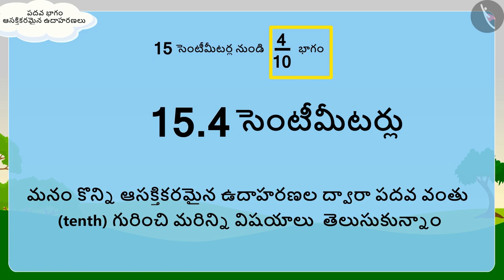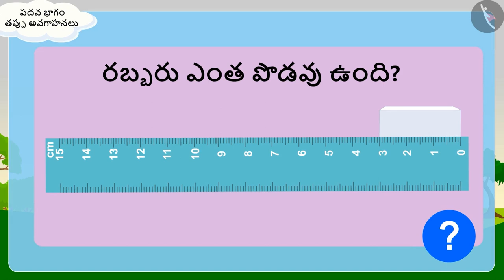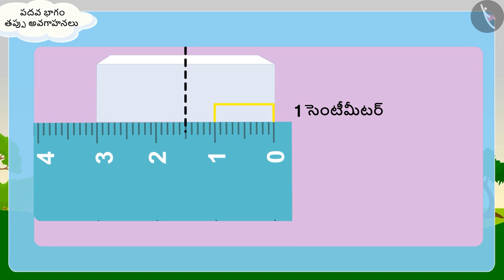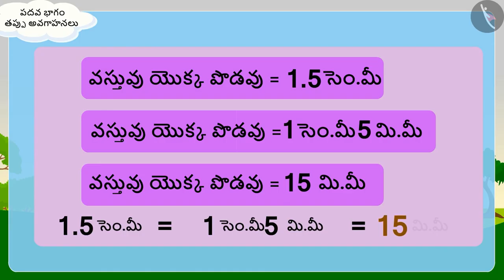పదవ భాగం | Part 3/3 | A tenth part | Telugu | Class 5